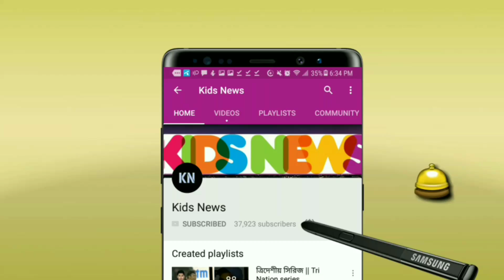দুঃসংবাদ😭🇧🇩!! টেস্ট সিরিজ শুরুর আগে মুশফিককে নিয়ে যে বড় দুঃসংবাদ পেল বাংলাদেশ🇧🇩 | ban vs nz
বিস্তারিত জানুন।
বাংলাদেশ ক্রিকেট নিউজ - Bangladesh cricket news - Bangladesh vs New zealand series 2019.